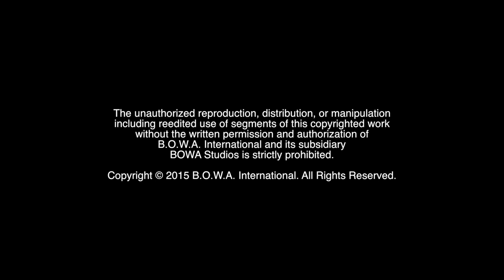ROAD TRIP USA (Welcome To The Family Sneak Peek)